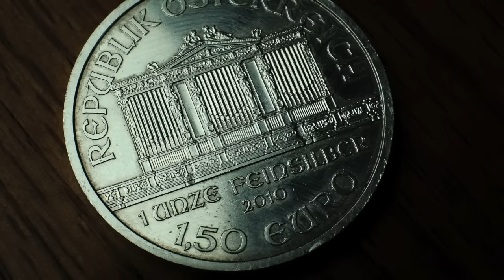Fuji X-T1 (or any Fuji really) Are You Shooting RAW or JPEG?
These Fuji camera's produce such amazing JPEG files, yet the RAW files still give us so much more data to take the editing process deeper.

I've heard different photographers say they only shoot RAW, or some are starting to only shoot JPEG now, and both camps have valid reasons for why they choose their particular format of choice.

But with the ability to shoot both RAW + JPEG at the same time, does it make sense to limit ourselves to one or the other? That's what I talk about in this video.